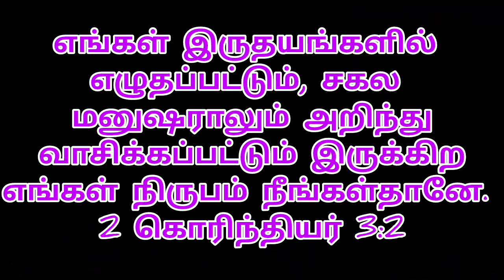இன்றைய ஆகாரம் நாள் 05-10-2024 சனிக்கிழமை Saturday Power Tower Media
இன்றைய ஆகாரம்

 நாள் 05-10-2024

சனிக்கிழமை

 Saturday

Chennai - 39